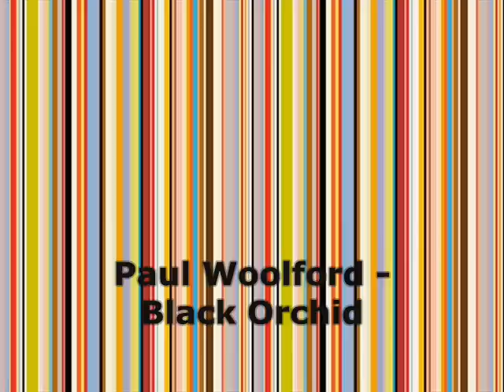Paul Woolford - Black Orchid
Best track of cd Ministry of Sound Underground Miami 08
MOS